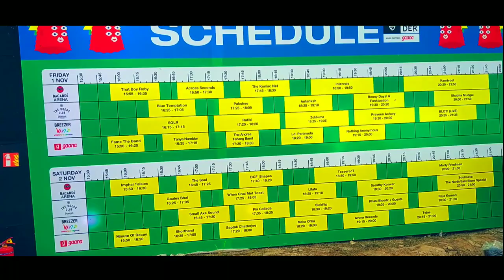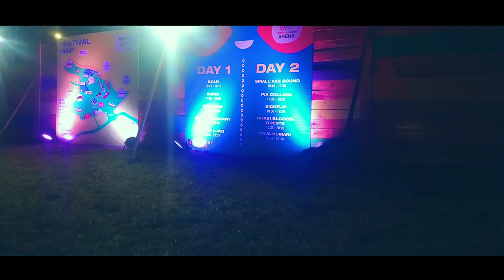nh7weekender2019 Bacardi NH7 weekender 2019 Meghalaya edition | Day 2.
NH7 Weekender is an annual, multi-city music festival in India. Conceptualised, produced and organised by Only Much Louder (OML Entertainment), the event is one of the largest music festivals in India, with an annual attendance across the editions of over 100,000. The festival, held between October and December, travels to multiple cities, with the flagship event in Pune. Other cities that have hosted the Weekender include Noida, Bengaluru, Kolkata and Shillong. The festival is noted for its divergent artistic lineup and hosts a large number of established and emerging local artists alongside major international acts.

Here are the list of the bands 👇🏼

1st.

2nd.

3rd.